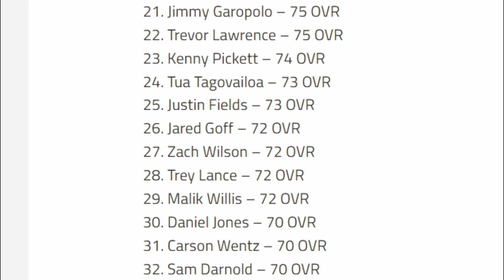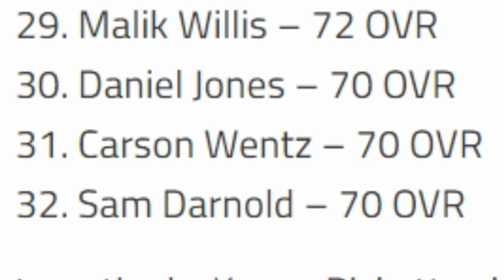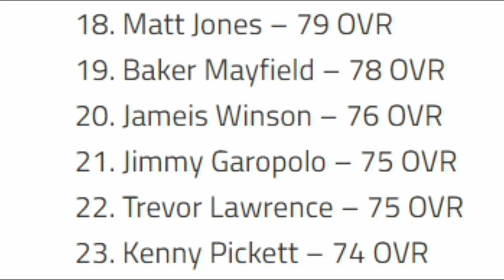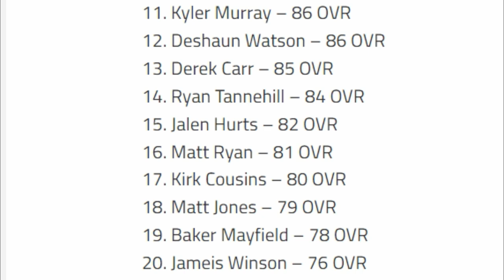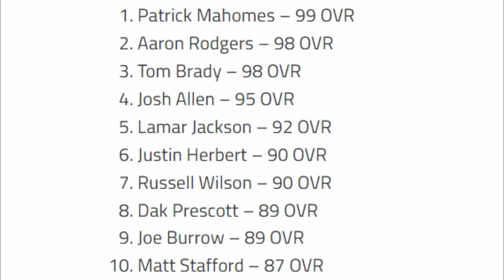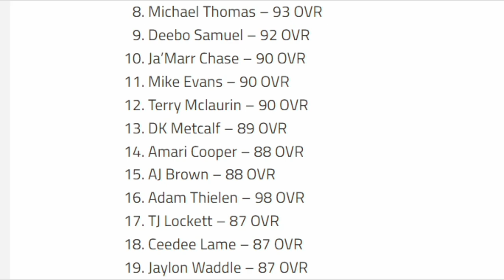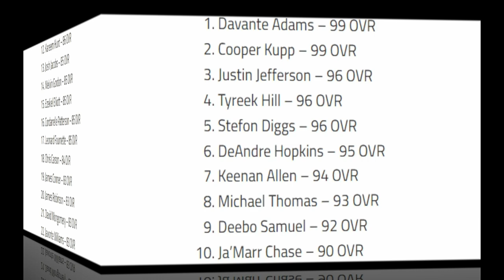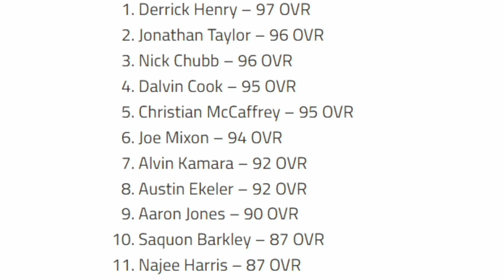🚨Madden NFL 23 Official Player Ratings leaked!?🚨 Quarterback, Running Back, Wide Receiver & Rookies!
In this video i go over huge madden nfl 23 news! Madden NFL 23 player ratings leaked! Madden NFL 23 99 overall club members, Madden 23 rookie ratings, madden nfl 23 quarterback ratings, madden NFL 23 running back ratings, madden nfl 23 wide receiver ratings and more! Who has th biggest ratings change from madden NFL 22 to Madden NFL 23 for cfm connected franchise mode and online head to head mode. Best teams madden nfl 23, madden nfl 23 cfm connected franchise news, madden nfl 23 gameplay

0:00 madden nfl 23 news video start
1:02 madden nfl 23 quarterback player ratings
5:27 madden nfl 23 wide receiver player ratings
8:22 madden nfl 23 running backs player ratings

NFC

EAST

NORTH

SOUTH

WEST

AFC

EAST

NORTH

SOUTH

WEST

CHIEFS